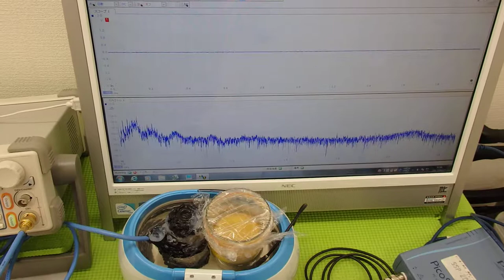超音波の発振制御システム ultrasonic-labo